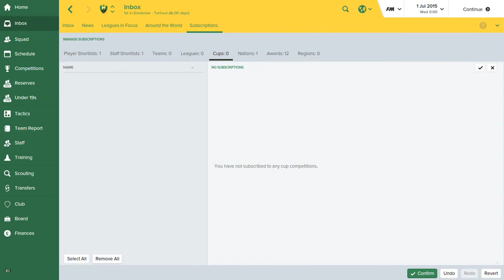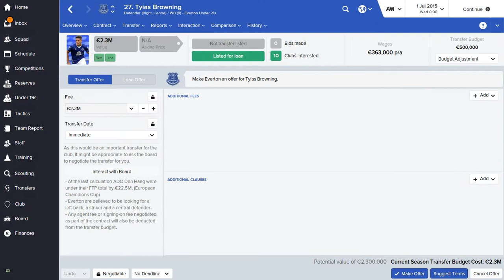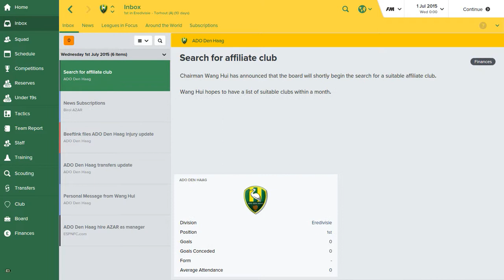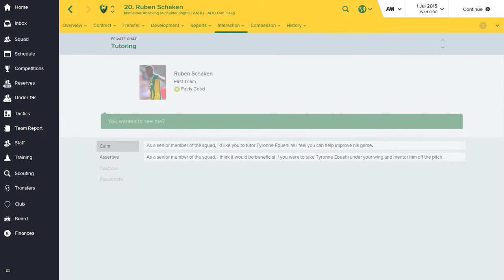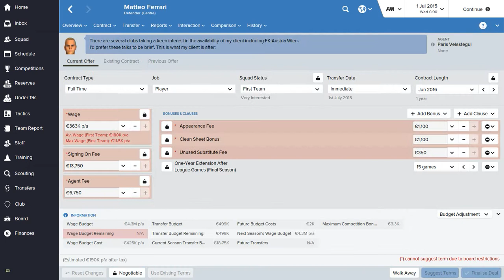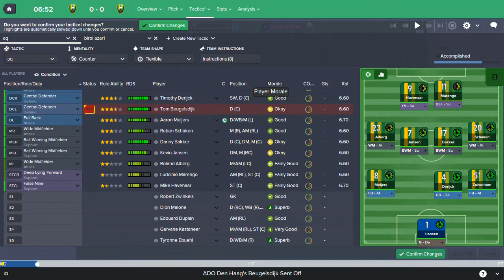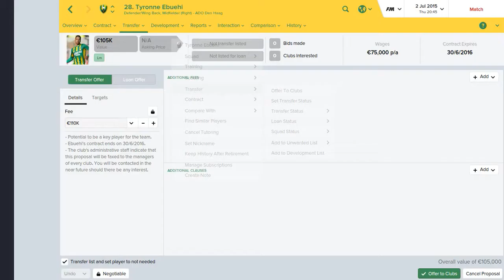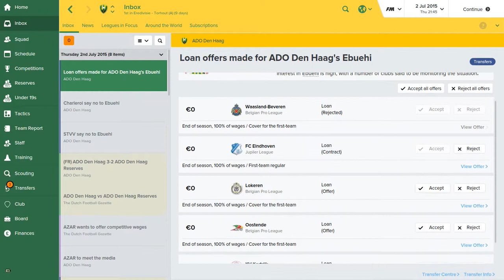FM 2016 / ADO Den Haag GamePlay / Episode 001